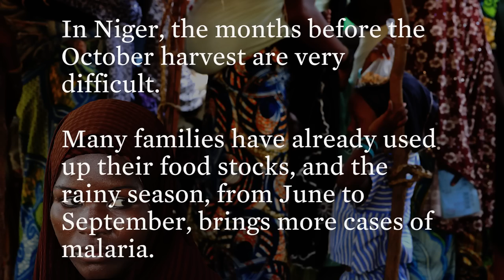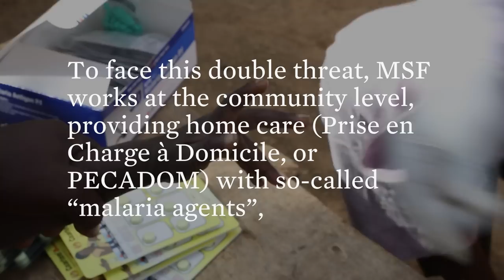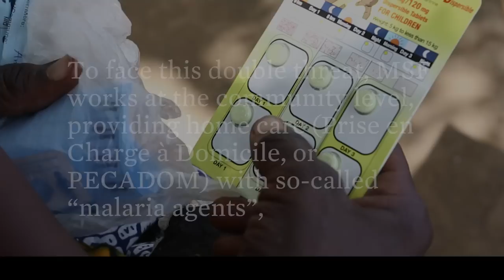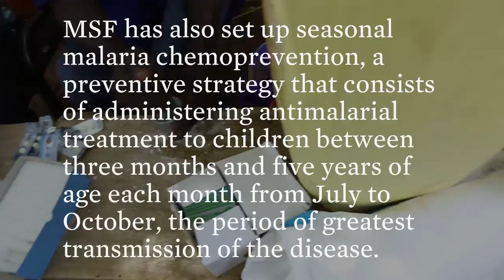Waiting for the Harvest: The fight against malnutrition and malaria in Niger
In Niger, the months before the October harvest are very difficult. Many families have already used up their food stocks, and the rainy season, from June to September, brings more cases of malaria. If a malnourished child also has malaria, he or she often will not want to eat, and treatment becomes complicated.
To fight the double threat of malnutrition and malaria in Niger, Doctors Without Borders/Médecins Sans Frontières (MSF) works at the community level, providing home care with so-called "malaria agents", people from the villages trained to diagnose and treat simple malaria. They also examine the child's nutritional status and vaccination coverage. MSF has also set up seasonal malaria chemoprevention, a preventive strategy that consists of administering antimalarial treatment to children between three months and five years of age each month from July to October, the period of greatest transmission of the disease.